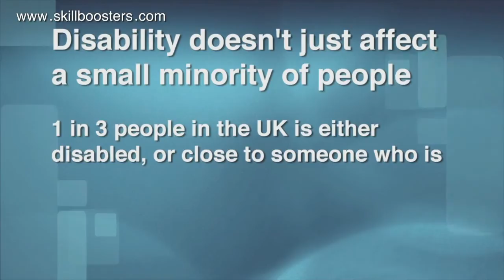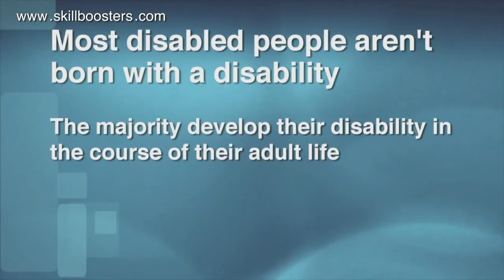Disability etiquette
A short extract from the Skill Boosters training resources on disability in the workplace. This clip is from the 15 minute video briefing which looks at the correct etiquette and behaviour to make disabled customers and colleagues feel comfortable and welcome.

Would staff in your organisation know the right way to deal with a customer or colleague who has a physical or visual impairment? Would they be comfortable with it, or would they feel awkward or embarrassed?

This learning resource provides the practical steps you need to take in order to serve disabled customers, and to work with disabled colleagues and staff.